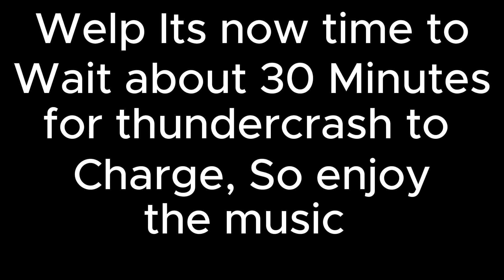Destiny 2 Beyond Light No Jump (part 5)